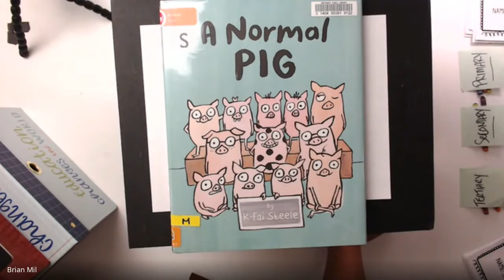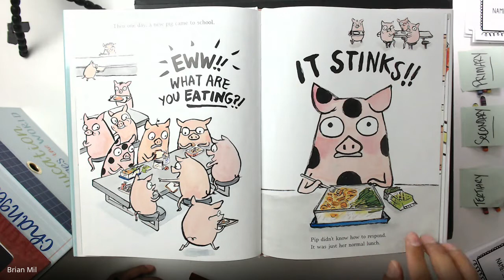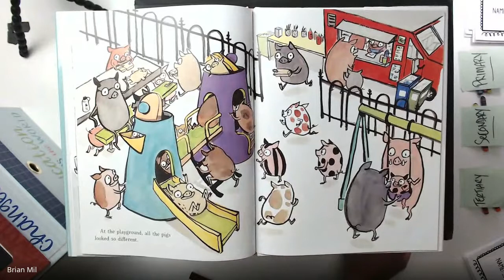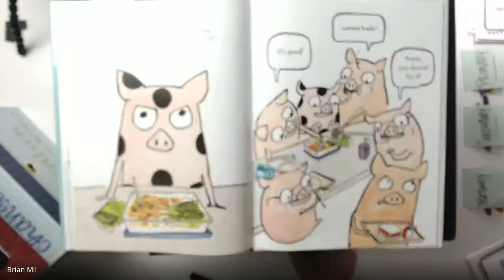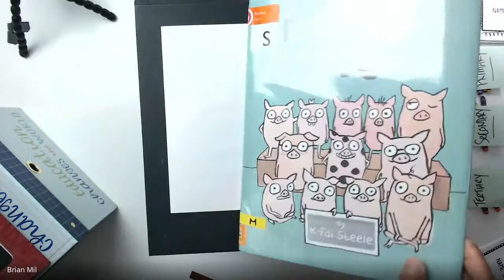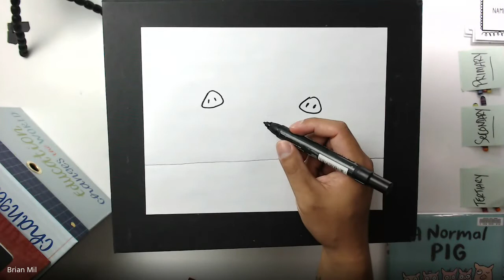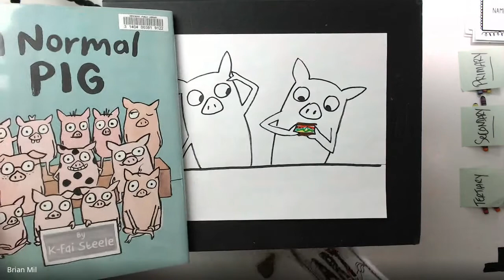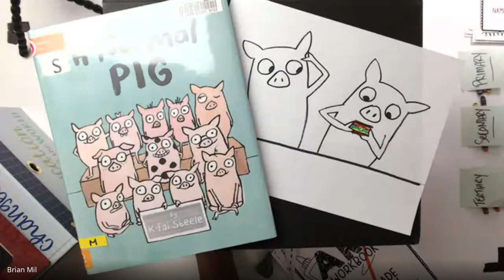2nd Grade Week 13 Recap: Homestead Elementary